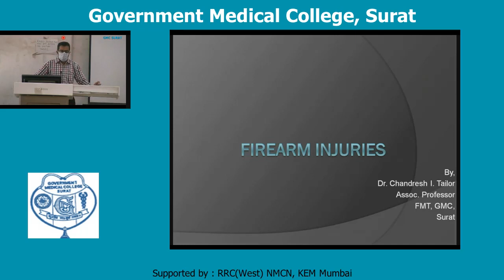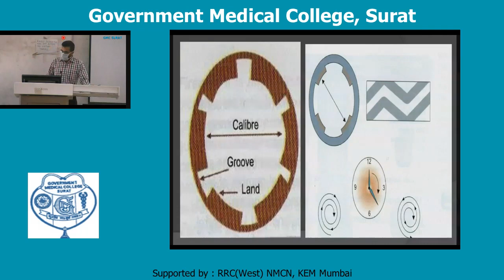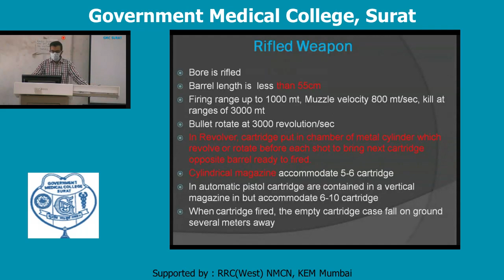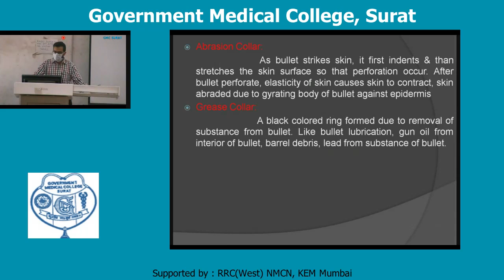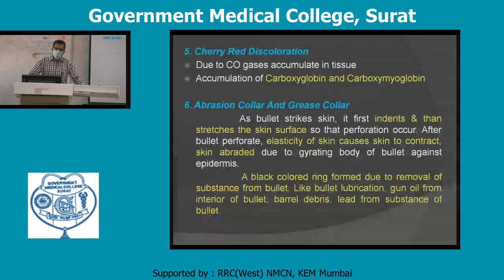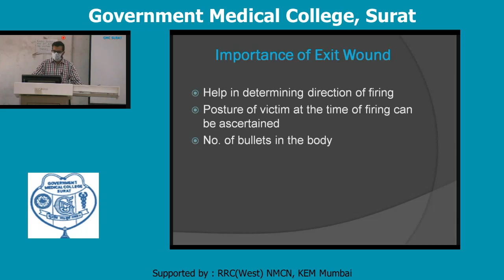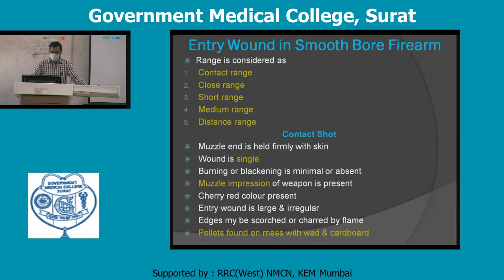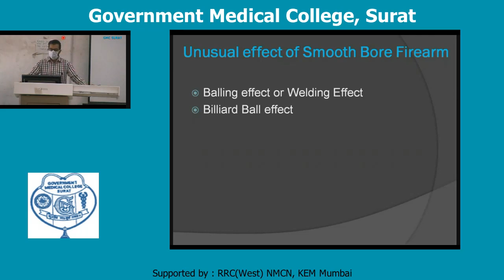Firearm Injuries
"Dr.Chandresh Tailor
Associate Prof.
FMT,GMC,Surat"

Created by : Regional Resource Centre RRC Western Region